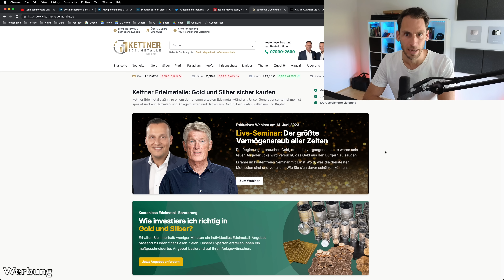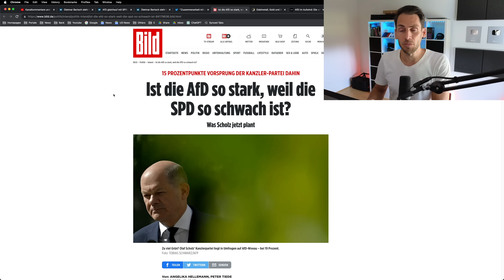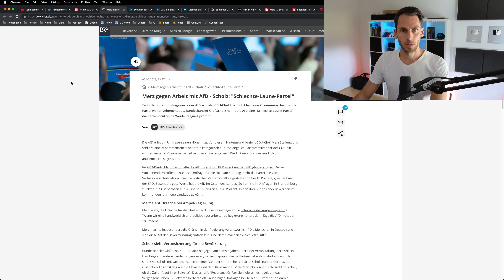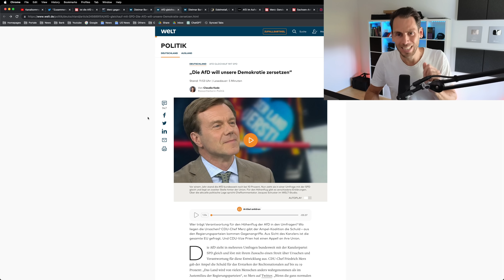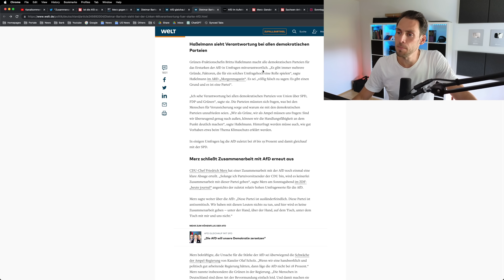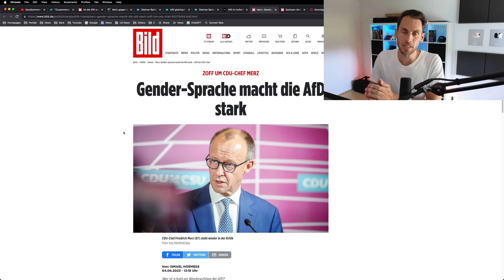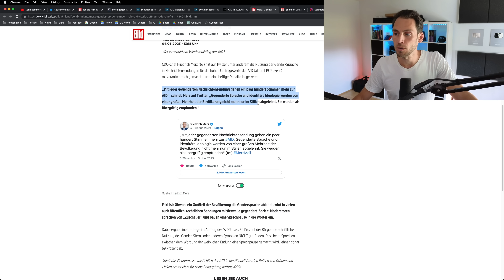WAHNSINN: Will die AfD die DEMOKRATIE "zersetzen"?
„Die AfD will unsere Demokratie zersetzen“ heißt es nun, nachdem die AfD auf 19% gestiegen ist, ist das wahr, hat die Partei das wirklich vor?